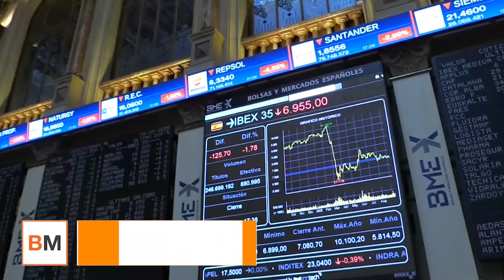El rebote de Wall Street vence a las dudas sobre la vacuna y el Ibex recupera los 7 000